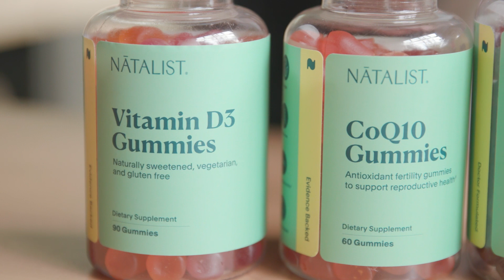Vernita Brown: Advice to Founders Breaking into Retail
Trying to break into the retail space can be a difficult journey. Through her journey at Natalist, Vernita discovered two key things to be successful in the retail market:

1️⃣ Be your brand: Be the company you want to be. Don't be afraid to be different or feel pressure to change what you want to create. People want something fresh and new, don't be afraid to bring diverse voices and new ideas to the table.
2️⃣ Do your homework: Retailers have a lot of requirements for brands that can often feel intimidating. Do your homework on these regulations and work with those who understand the terms and requirements.